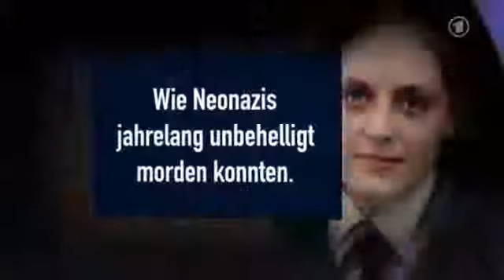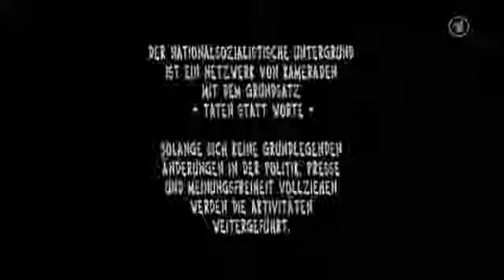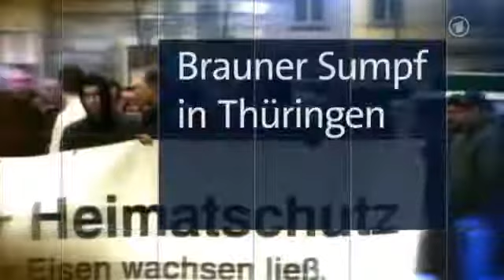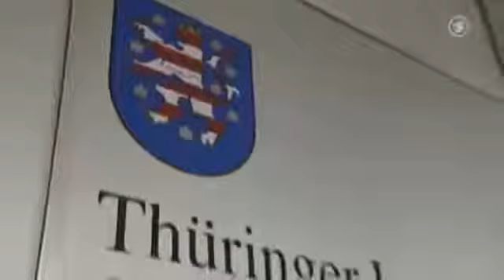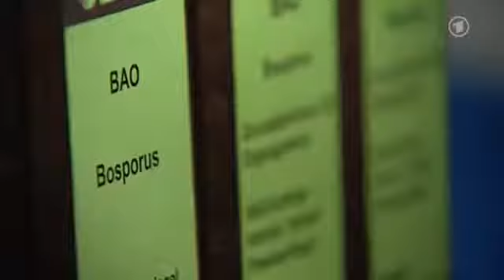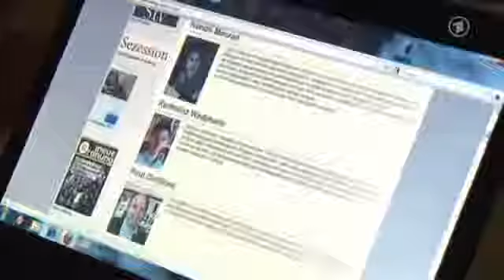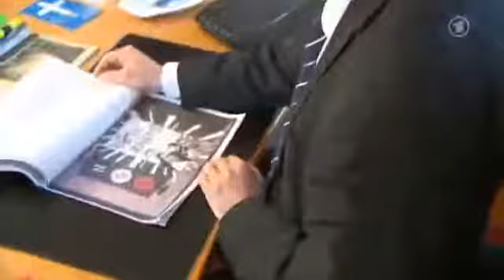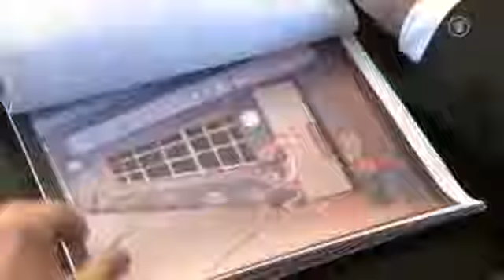Brauner Terror - Blinder Staat - Die Spur des Nazi-Trios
Esrtausstrahlung: ZDF Frontal 21 Dokumentation 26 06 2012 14 Jahre lang lebten die Neonazis Beate Zschäpe, Uwe Böhnhardt und Uwe Mundlos im Untergrund, verübten Morde, Bombenanschläge.

Die Blutspur - Rechter Terror in Deutschland Ihre Opfer haben die falsche Religion, Hautfarbe oder politische Meinung: Seit Jahrzehnten mordet ein rechtsterroristisches Netzwerk in Deutschland.

Wer ist Beate Zschäpe und was hat sie mit den Morden, Bombenanschlägen und Banküberfällen zu tun, die ihren beiden rechtsextremen Freunden Uwe Mundlos und Uwe Böhnhardt zugeschrieben werden?.

Reportage Doku Der NSU Terror.